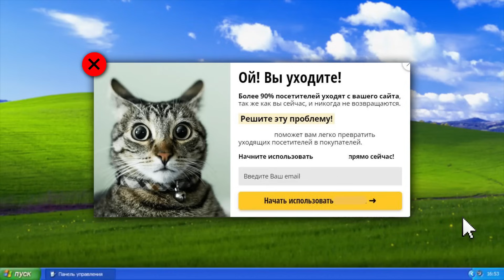FYMRYN - НОВЫЙ ГЕРОЙ В DOTA 2 ПРЯМИКОМ ИЗ АНИМЕ ПО ДОТЕ😰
Сервис где есть все и даже больше! Фанпей